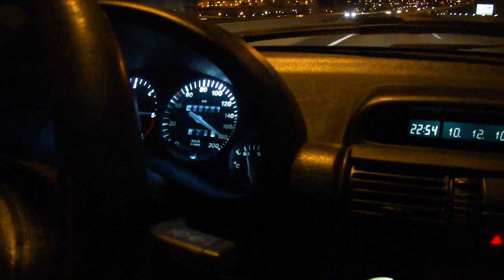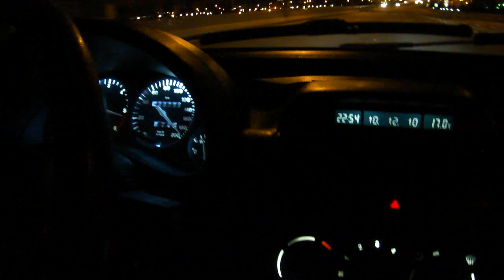Corsa B JU 1.5TD @ Eixo N-S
puxar com a sombra =) e no fim do video um acidente em que capotou um BMW